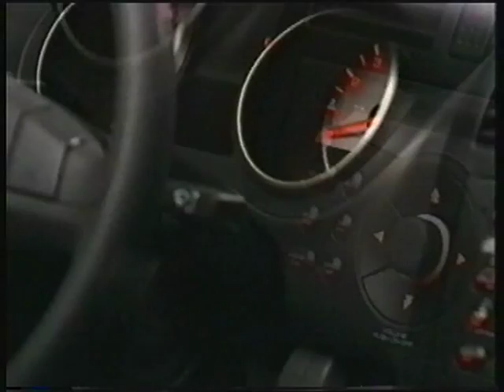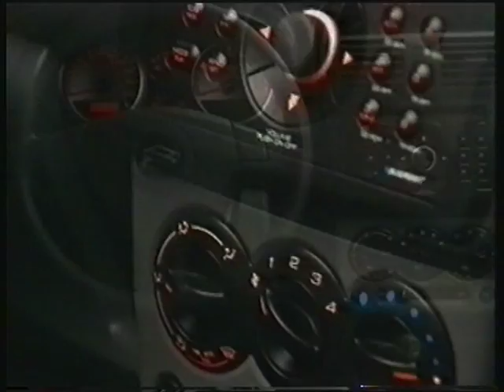Suzuki Ignis promo (2002)